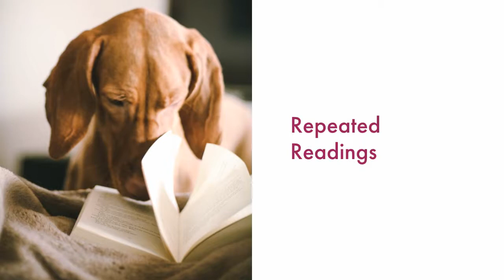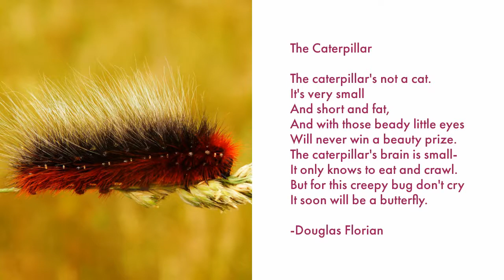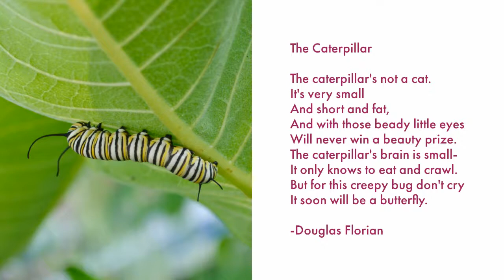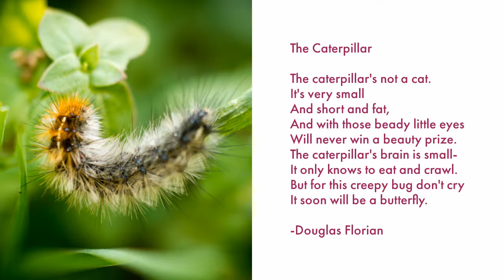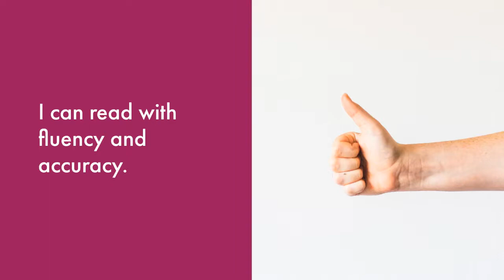Repeated Reading | Fun with Fluency: The Caterpillar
This video guides students to practice their reading fluency using the repeated reading strategy.  A high interest poem, "The Caterpillar" by Douglas Florian is used to keep students engaged.  Repeated reading is a highly effective strategy for emerging readers, students with dyslexia, and/or learning disabilities.  Consistent use of this strategy can help a child significantly improve their reading fluency. This video is great for distance learning and remote specialized instruction.

Created with works by:
"The Caterpillar" by Douglas Florian from National Geographic Book of Animal Poetry: 200 Poems with Photographs That Squeak, Soar, and Roar!  by J. Patrick Lewis.

This text is written at the 2nd grade level based on the Spache Readability Calculator.